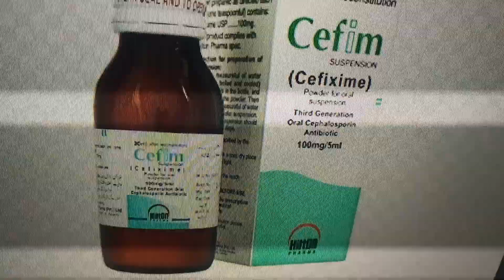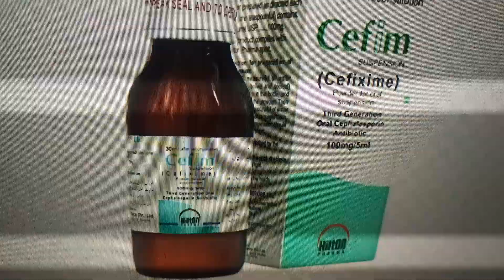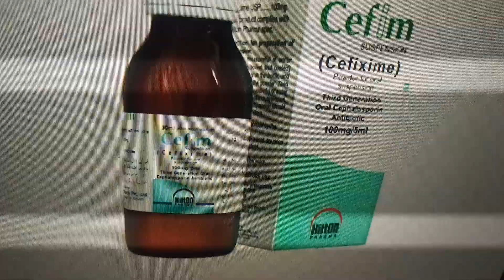Stopped all types of infection fast in pigeons